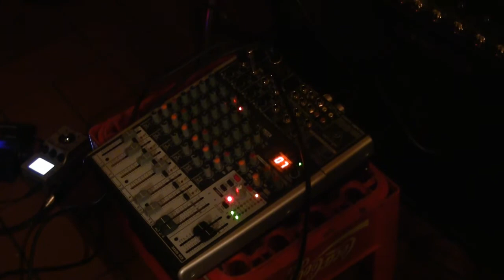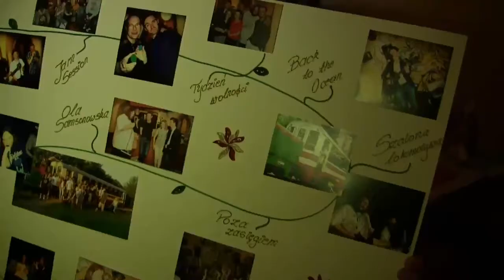Drugie urodziny Alter Ego Cafe Starachowice